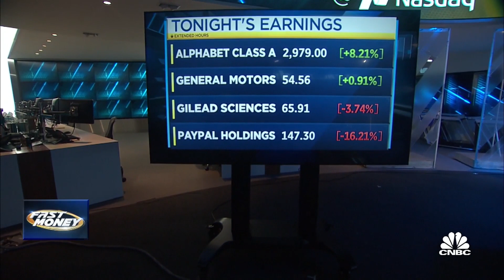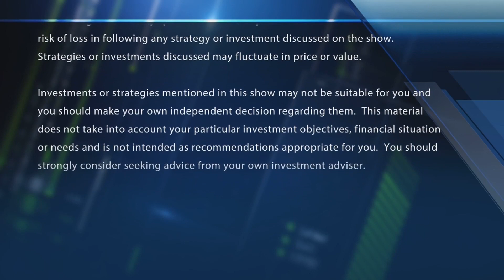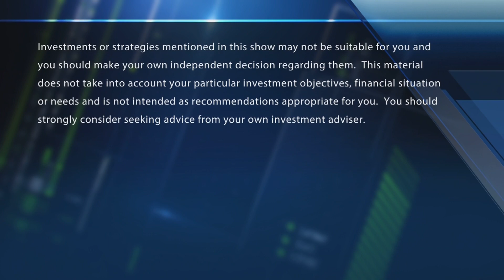'Messy sideways market' will dominate year, BofA's Subramanian warns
Savita Subramanian, BofA Securities head of U.S. equity & quantitative strategy says investors need to brace for more volatility. With CNBC's Melissa Lee and the Fast Money traders, Guy Adami, Tim Seymour, Karen Finerman and Dan Nathan.